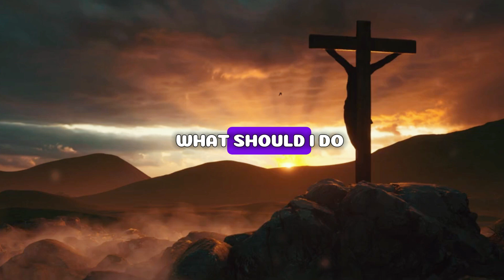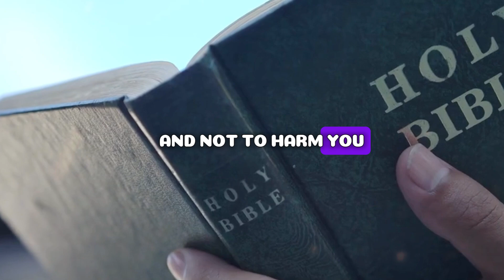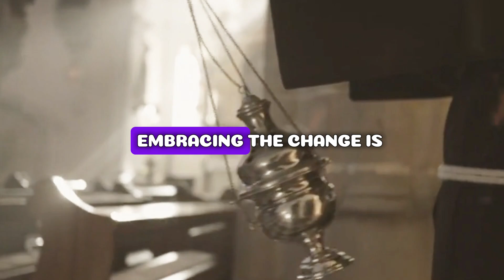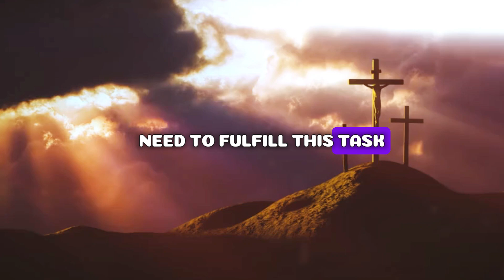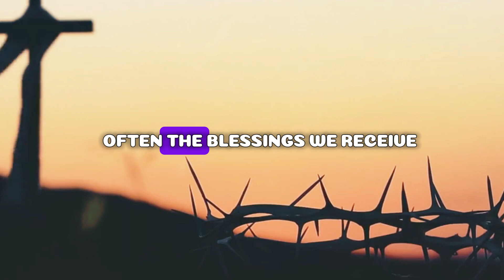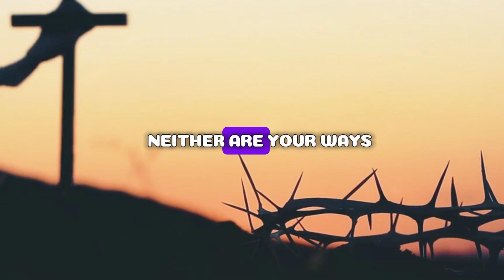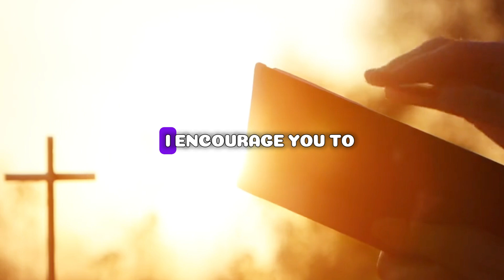10 Things to Know about The Trials of the Chosen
God helps
Godly quotes
Bible Quotes
God Message Tarot
Financial abundance
Angels message
Jesus message
Godly quotes
Lord Helps
Jesus quotes
God
God message
Jesus
Jesus message
God messages
Urgent message from God
Jesus says
Angel Signs
God msg
Angels message
Universe message
Money miracle
Life quotes
Faith quotes
Universe message
Angel message
God Message For You Today
God says
Positive life affirmation
1111
Inspirational message
Spiritual guidance
Overcoming challenges
Belief and trust
Inner strength
Positive mindset
Self-improvement
Emotional healing
Personal growth
Spiritual journey
Hope and encouragement
Finding purpose
Motivational speech
Self-worth and self-esteem
Divine guidance
Divine intervention

Your support helps us bring more inspirational content to you.